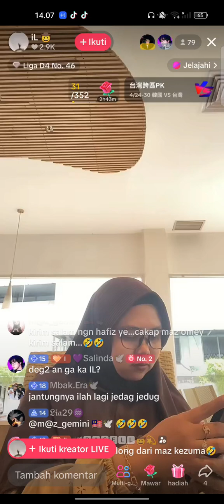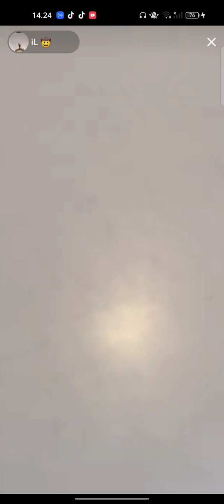meet and great MERPATI 🕊️ hafiz alongg di Pontianak